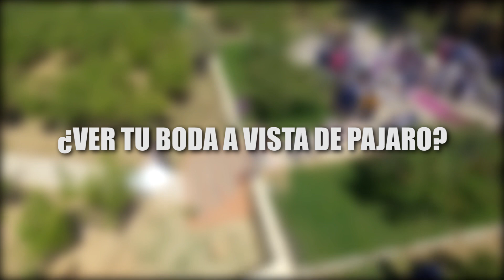Finca Camino Viejo. Grupo Diamonds presenta su Drone para bodas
El Grupo Diamonds estrena su nuevo Drone en el Restaurante Finca Camino Viejo. Si quieres ver más vídeos y fotos del Grupo Diamonds entra o en nuestro facebook @grupodiamondsfotovideo y @orquestadiamonds